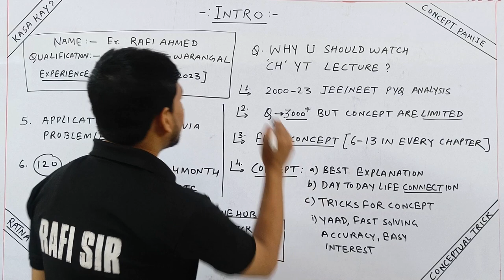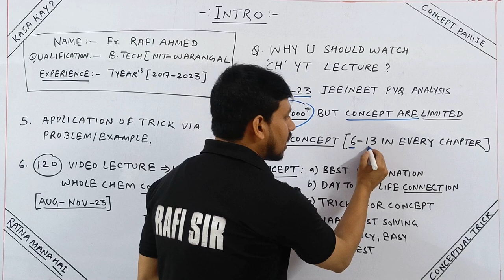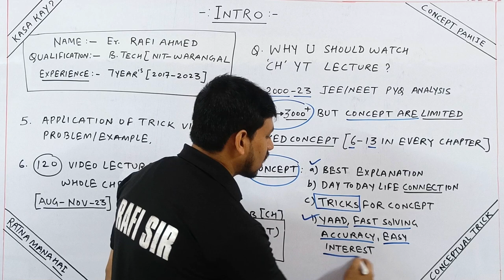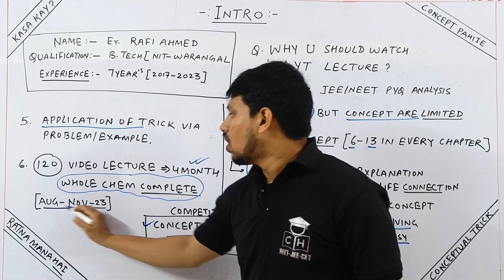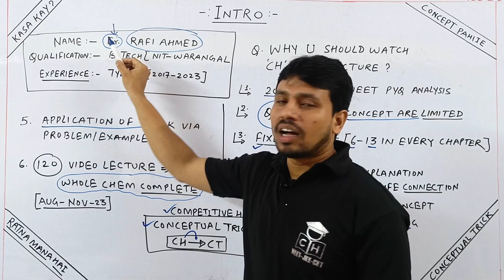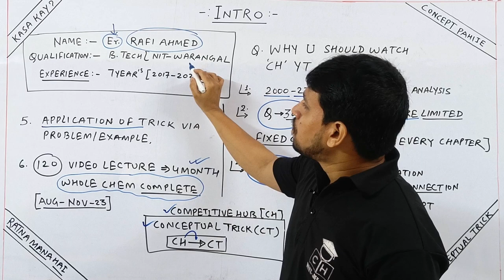INTRO || COMPETITIVE HUB | IIT-JEE | NEET-UG | MHT-CET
Kasa Kay ?..